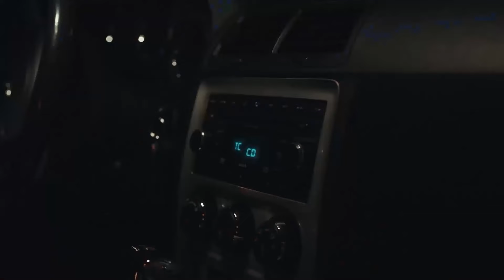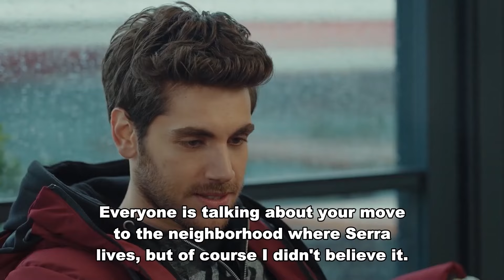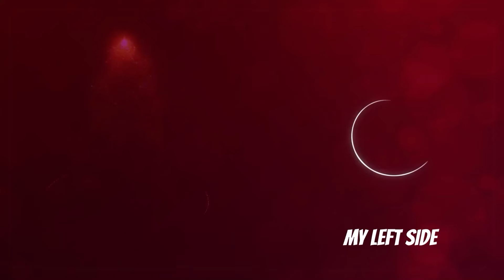The Story of Selim #20 - My Left Side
The Story of Selim #20 - PRIVATE LIFE CANNOT BE SHARED

CAST
Özge Yağız
Tolga Mendi
Cemre Baysel
Emre Bey
Defne Samyeli
Cansel Elçin
Esra Bezen Bilgin
Deniz Barut
Taner Rumeli
Seda Akman
Benian Dönmez
Feyza Civelek
Tuğçe Açıkgöz
Ecem Atalay
Ergül Miray Şahin
Emre Dinler
Oktay Çubuk
Aleyna Şen
Yavuz Pekdiker
Demet Genç
Haydar Koyel
Celal Tak
Murat Balcı
Özgür Cem Tuğluk
Efe Taşdelen
Ayşe Kırca
Hasret Usneker

Production: BKM
Genre: Drama
Director: Baris Yos
Producer: Necati Akpinar
Screenplay: Melis Civelek - Ozlem Cadirci
General Coordinator: Berk Akman
Executive Producer: İlkim Dagli
Cinematographer: Tahir Canli
Art Director: Tolga Coskuntuna